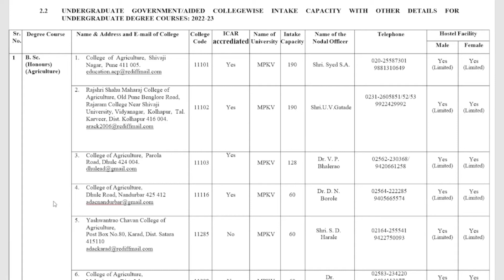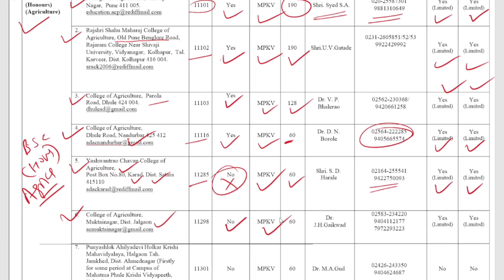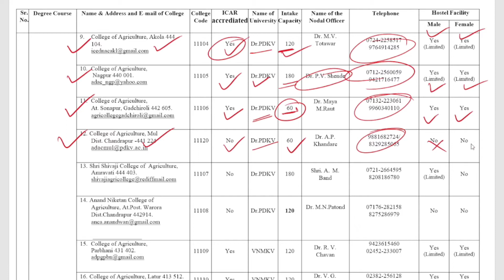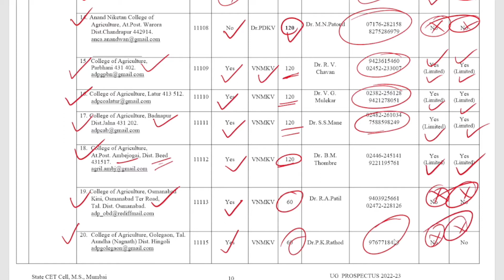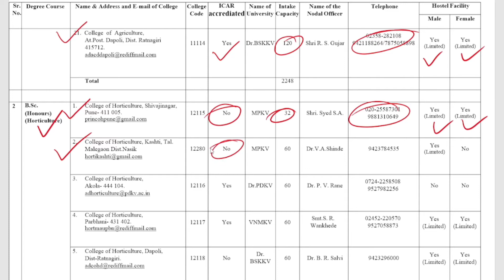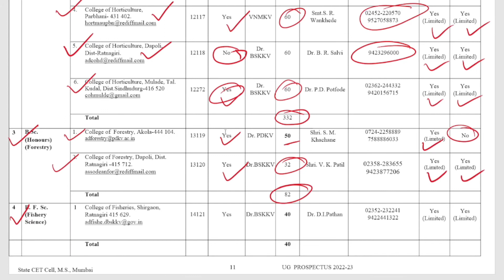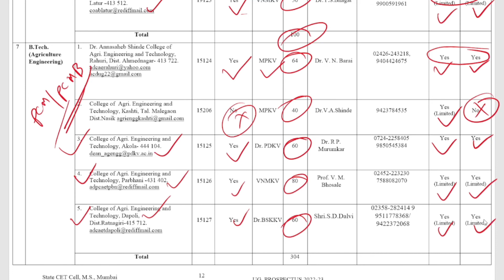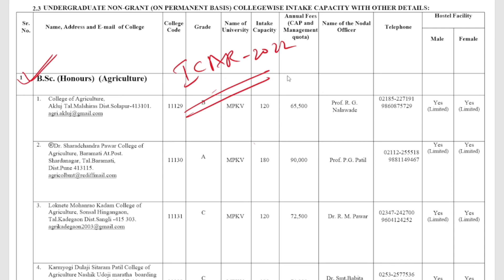(MPKV) Mahatma Phule Krishi Vidyapeeth - Rahuri | ICAR-Accreditated Private/Government Collages.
Hello Everyone in this video I am going to explain about the  ICAR-Accreditated Private/Government Collages Under Mahatma Phule Krishi Vidyapeeth (MPKV), Rahuri For  B.sc (Hons) Agriculture, Horticulture, Forestry, Fisheries, B.Tech.Agri.Engineering, B.Tech  Food Technology, Community Science.

"Important Link":-

To download the pdf then join the telegram channel-

Step to find the Previous Year's cutoff...
1. open your google chrome
2. type in search bok -icarexam.net
3. click on the previous year's cutoff link.
4. you were directed to a new tab.
5. select your course, year, expected rank
6. fill in the captcha and press enter button.
7. list  of all university 1st, 2nd, and 3rd round cutoffs appear on your screen.